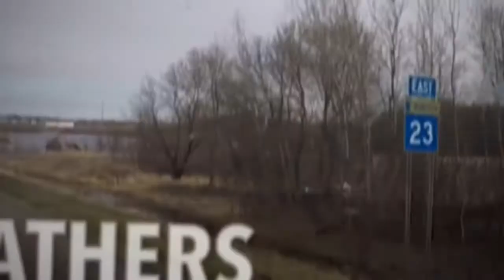Buffalos and ... SPRING?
ND I don’t think they do Spring...